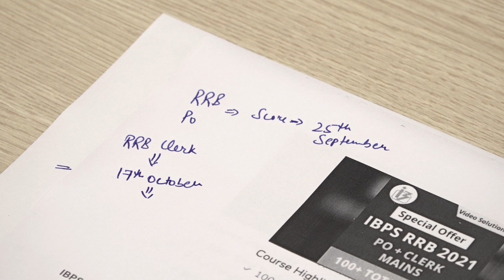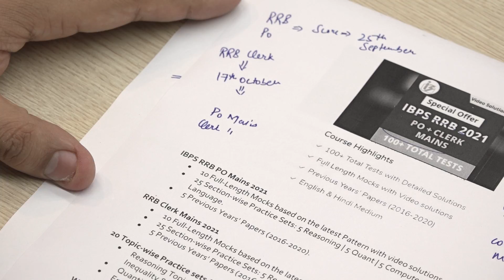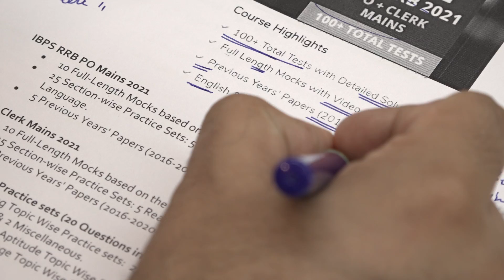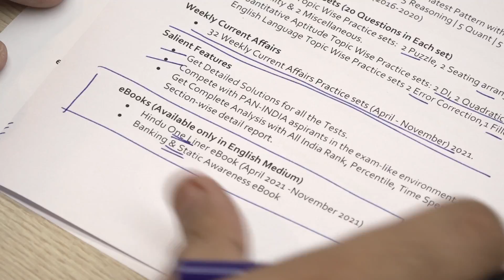IBPS RRB PO & Clerk Prelims Result Out | Mains Exams on 25 September & 3rd October | Start Practice